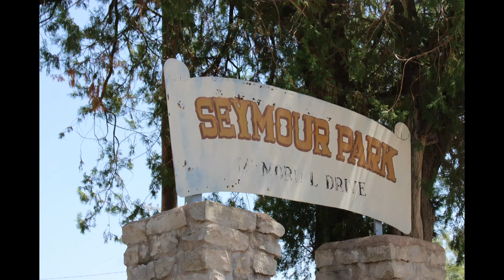SEYMOUR TEXAS: SEE LESS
Swerving Around SEYMOUR TEXAS . RIDE WITH US!! YOUR UNOFFICIAL TOUR GUIDE!!TRAVEL VLOG 145